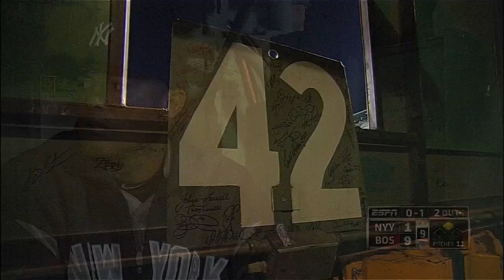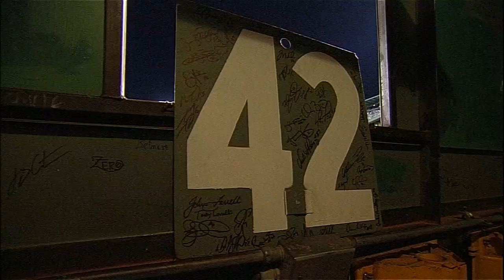Mo signs the bullpen wall at Fenway Park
9/15/13: Mariano Rivera signs the wall in the bullpen during the closing moments of his final regular season game at Fenway Park

"Mariano Rivera. Last to wear #42. Thank you for everything."